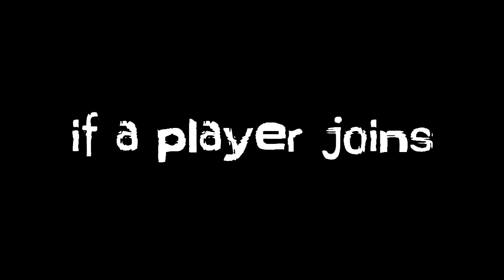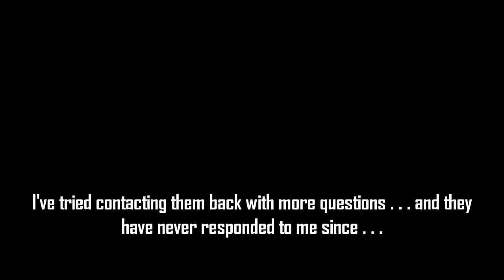If a Player Joins Claiming to Be a Murderer, Don't Ignore Him! Minecraft Creepypasta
I don't think he was a real murderer, but then at the end . . .